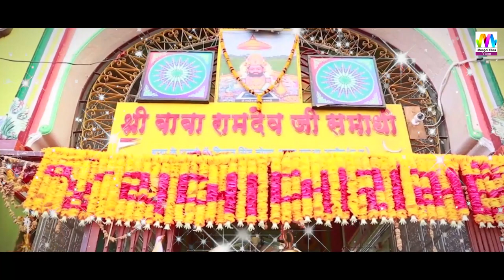कलजुग रा साचा देवता म्हारा बाबा - न्यू रामदेवजी भजन | Pawan Marwadi Live | Rajasthani Bhajan 2022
☛Title  -  Kaljug Ra Sacha Devta Mhara Baba - कलजुग रा साचा देवता म्हारा बाबा
☛Singer - Pawan Marwadi
☛Lyrics - Traditional
☛Editor - Hitesh Choudhary
☛Produced By - Kailash Choudhary
☛Category : Devotional
☛Sub Category : Baba Ramdevji
☛DIGITAL PARTNER : RDC MEDIA PVT LTD